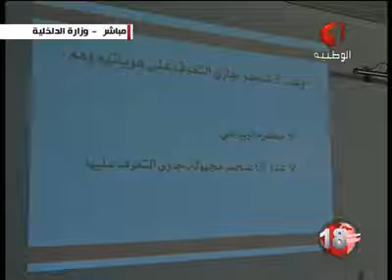العروي الناطق الرسمي باسم وزارة الداخلية و تفاصيل عملية رواد